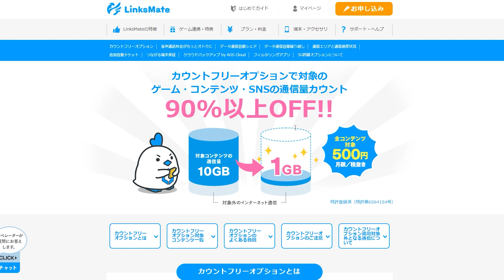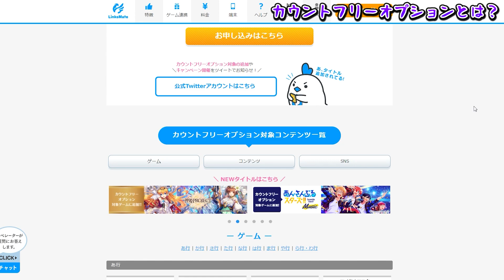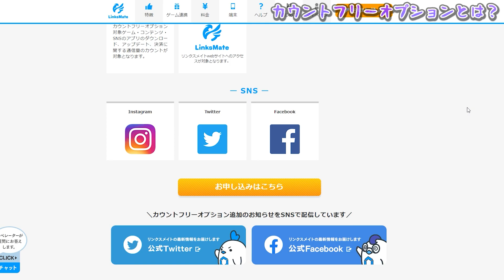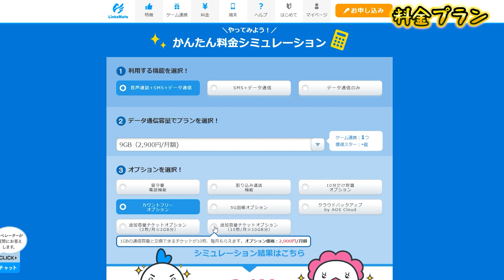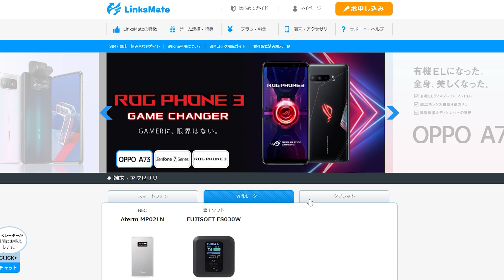ゲーム増えすぎて大変な人はこの動画を見てください【LinksMate】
この動画は株式会社LogicLinksとのタイアップ動画です。
Youtuberの紹介キャンペーンコード利用で、初期費用が最大10,000円割引！
紹介キャンペーンコードはこちら【2020AFQC6NZ9P】
※youtuberのキャンペーンコードを使用して契約すると追加キャッシュバック開催中
対象期間：2020年10月2日〜2020年12月7日（月）23:59まで
LinksMateのカウントフリーオプションにお申込みいただくと、対象のゲームやコンテンツ、SNSの通信量カウントが90%以上OFF で通信容量の制限から開放されます！
●カウントフリーオプション詳細はこちら
●LinksMateのサービス概要・お申し込みはこちら